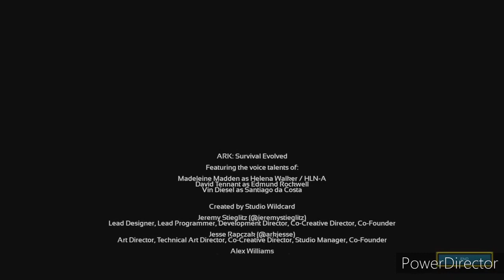【ARK】 Genesis Part2 最終boss後段 附中文翻譯及材料代碼 方舟創世第二季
我們也不想用指令打boss
但崩了10次真的沒辦法
BOSS材料指令：
簡單 GFI Mutagen 6 0 0
中等 GFI Mutagen 12 0 0
困難 Gfi mutagen 24 0 0
完成任務指令：
cheat debugallowvrmissionteleport